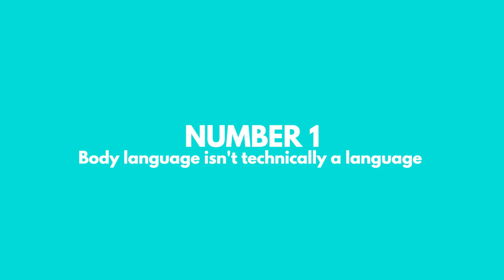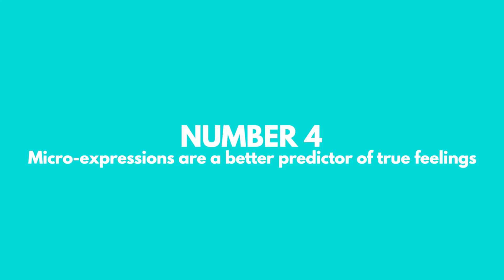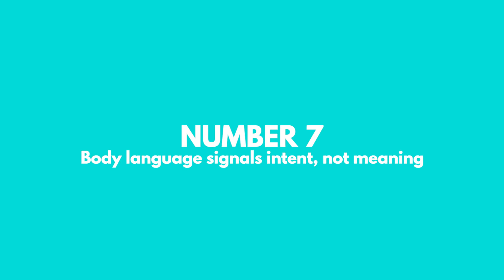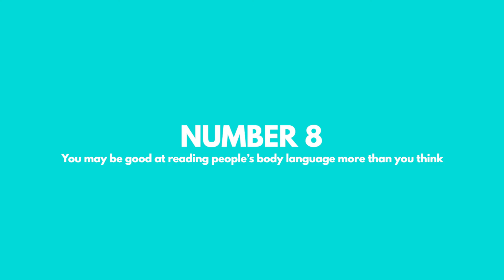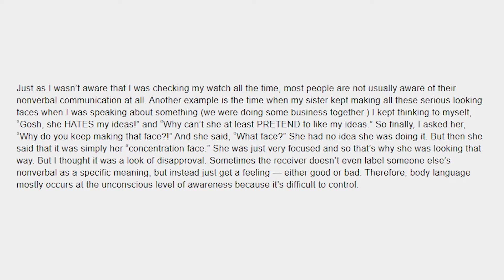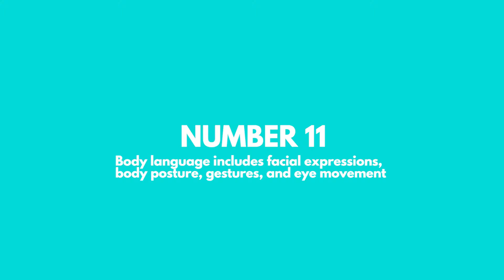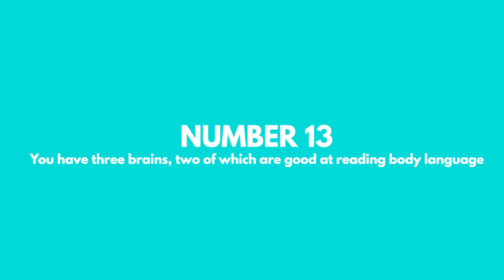How BODY LANGUAGE Works! | Facts About Body Language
Understanding body language helps you know people better. Sometimes people don't say things, they act it and we understand consciously or unconsciously, through their body language. What then is body language? Body language is a form of nonverbal communication where physical behaviors are expressed to convey a message. There are so many facts about body language.

So in today's episode, we would look at a few facts that you may or may not know about body language. Who knows? You might learn a thing or two.